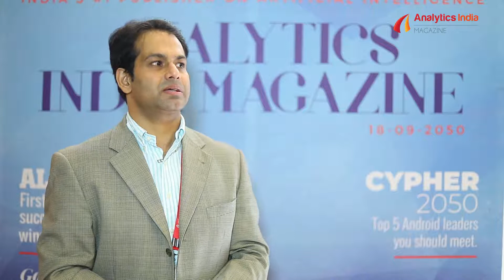AMITABHA TRIPATHI, Principal at Tredence: Cypher 2019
Amitabha Tripathi is an advanced analytics enthusiast and has been working in the intersection of business, math and technology across industries. He has consulted fortune 500 companies to develop and execute data science strategy to transform businesses.
Amitabha has led large teams that built and implemented AI/ML strategies for the large Retail industry players in multiple geographies. He has played key roles in building and managing careers of several data science professionals in US, UK and India, while solving high impact business problems.
Amitabha has a broad experience which encompasses data science strategy formation, problem initiation, execution, and driving adoption with business users. He has solved multiple complex business problems at scale in the retail industry, leveraging data science in the areas of marketing, customer insights, personalization, merchandising, pricing, and store operations.
An alumnus from Indian Statistical Institute (ISI), Calcutta, Amitabha has over two decades of extensive experience in analytics and technology.